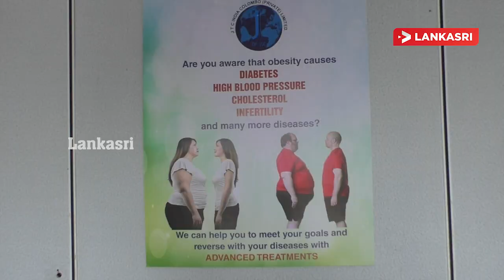J T C INDIA COLOMBO (PRIVATE) LIMITED.